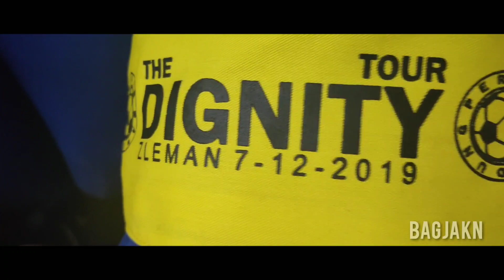BOBOTOH INVASION SLEMAN